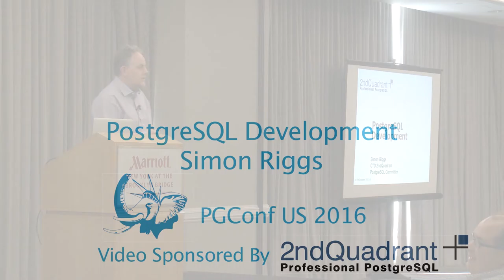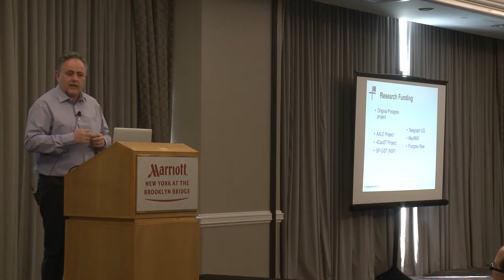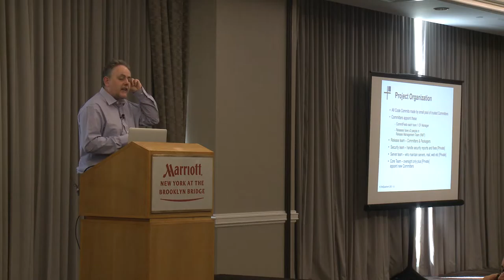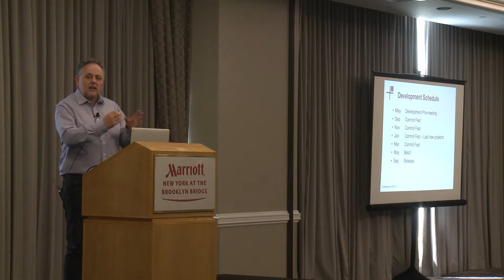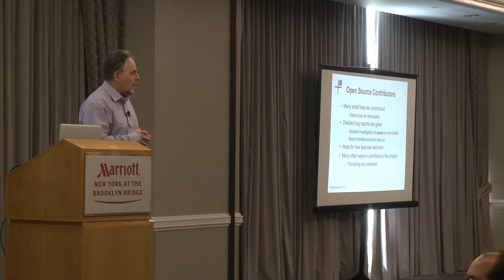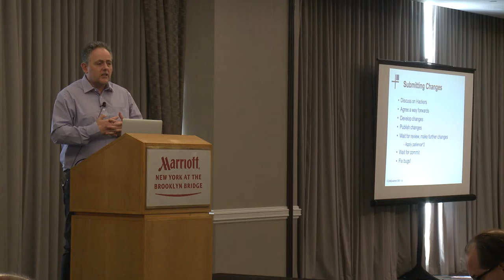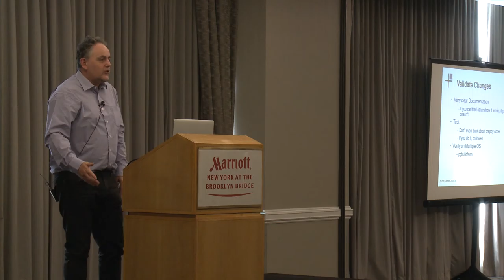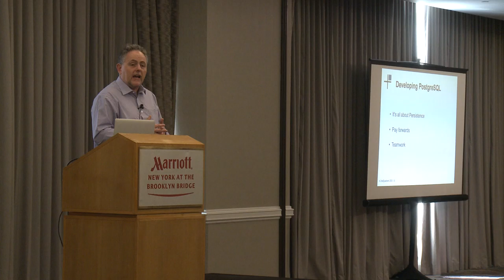PostgresSQL Development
Soup to nuts overview of PostgreSQL Development process, or How to write a patch for PostgreSQL: Design - Discussion - Development. Covers details of the process that will be of interest to introductory level observers through to would-be hackers. How can you help the PostgreSQL project?